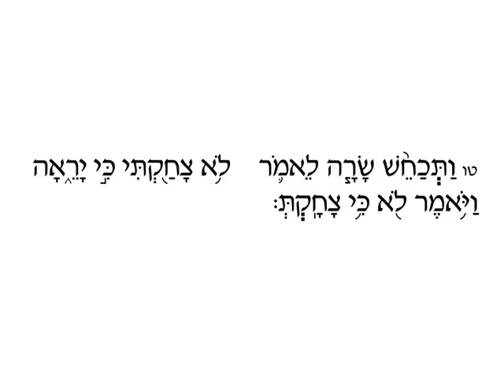Gen 18 15